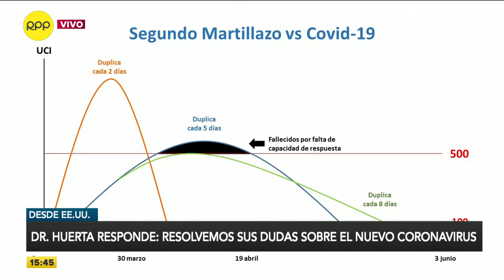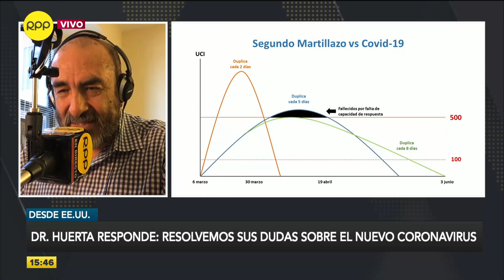¿Qué es el SEGUNDO MARTILLAZO de Martín Vizcarra?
El doctor Elmer Huerta explicó en qué consiste “el segundo martillazo” que permitirá reducir nuevos casos en Perú.